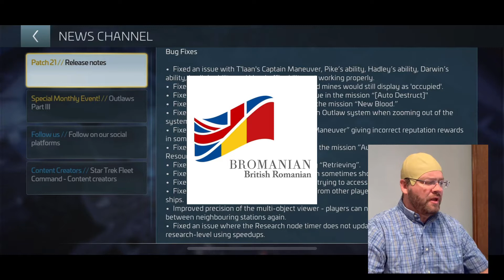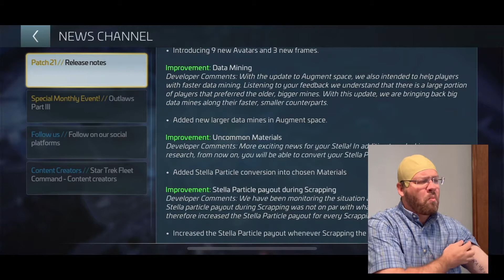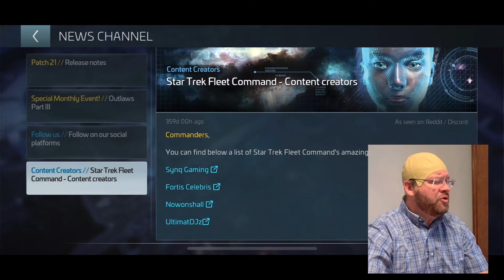BROMANIAN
The BROMANIAN shows you some stuff. Very exciting